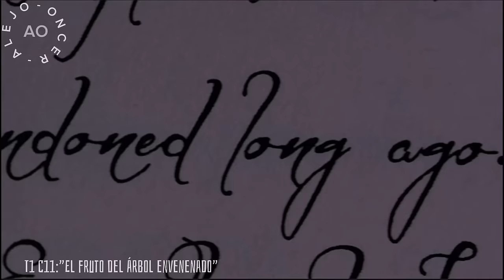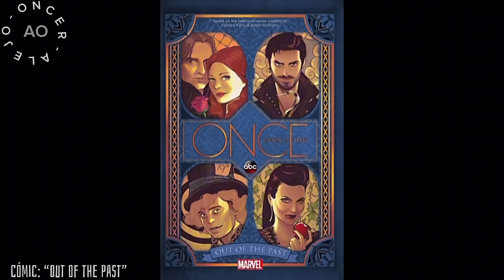La Historia de la REINA MALVADA | OUAT, Completa,Cronólogia, ALEJO-ONCER🍎🪞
Orden ( Historia de Regina Mills antes de lanzar la primera maldición)

T2-C16-La hija del molinero
T2C2-Somos ambos
T5C19-Hermanas
Libro Canon-Once upon a time Regina Rising
T2C15-La Reina ha muerto
Cómic-Out of the past
T1C18-El mozo del establo
T2 C15-La reina ha muerto
T2C2-Somos ambos
T1C11-El fruto del árbol envenenado
T2C5-El Doctor
T3C16-No es fácil ser verde
T3C20-Kansas
T2C5-El doctor
T3C3-Un hada de lo más común
T5C13-Trabajo de amor
T4C14-Que entre el dragón
T6C7-Sin corazón
T1C7-El corazón es un cazador solitario
T2C20-La reina malvada
T4C20-Madre
T4C1-un cuento de dos hermanas
T3C21-Blanca a la deriva
T3C22-Se está mejor en casa que en ningún lado
T1C12-A flor de piel
T2C11-El forastero
T3C6-Ariel
T3C6-Ariel
T1C9-Sin norte
Cómic-shadow of the queen
T1C16-El corazón de las tinieblas
T1C21-Una manzana roja como la sangre
T1C22-Un reino sin magia
T3C2-La niña perdida
T6C14-Pagina 23
T5C15-Las almas de los difuntos
T1C17-El truco del sobrerero
T5C2-El precio
T2C10-El juego de Cricket
T6C2-Un trago amargo
T1C1-Piloto
T1C2-Aquello que más amas
T3C10-El nuevo nunca jamás
T6C20-La canción en tu corazón
T2C9-La reina de corazones
T5C11-El canto del cisne
T1C1-Piloto
T3C9-Salvemos a henry
T1C1-Piloto

CUENTOS,LEYENDAS ,MITOS ,DISNEY,
MENCIONADOS

-El enano Saltarín
-El maravilloso mago de oz
-La sirenita
-Caperucita roja
-Blancanieves y los sietes enanito
-Don Quijote de la mancha
-Alicia en el país de las maravillas
-Frankestein
-Peter pan y Wendy
-La bella durmiente
-Aladin
-Pinocho
-Robin hood
-El rey midas
-La bella y la bestia
-Hansel and Gretel
-La leyenda de cupido
-Alicia atraves del espejo
-El conde de Montecristo
-La leyenda de medusa